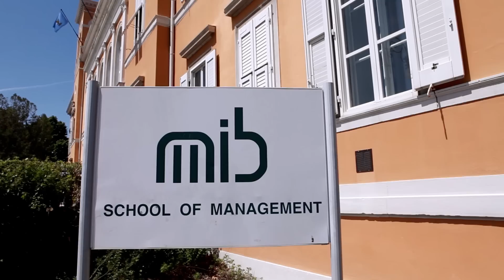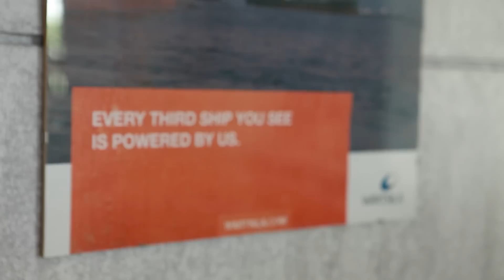Getting into MIB Trieste School of Management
MIB Trieste School of Management offers MBAs, specialized Masters in English, Corporate Masters, Executive Education, and continuing education for companies and organizations.
Programs focus on management and business themes and are closely linked to the business world and meet rigorous standards in terms of participants, job placement and career growth.
MIB Trieste offers companies customized solutions based on specific requests and designs tailor-made training programs that adapt to different needs.
OUR VALUES
MIB Trieste School of Management treasures the principles of commitment and of the most rigorous meritocracy. The School supports the growth of new leaders who cherish the values of dedication and courage and have a sense of common good and long term benefits.